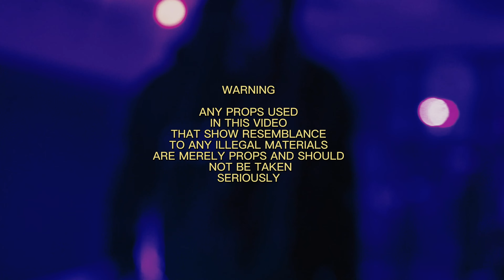Icebvrg Slim X Oso Cvrtier X Alladin